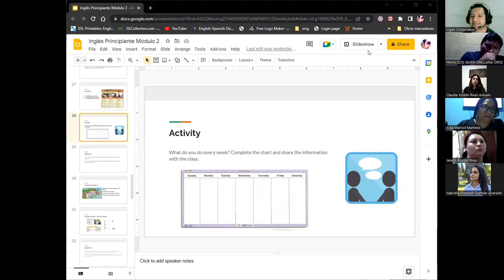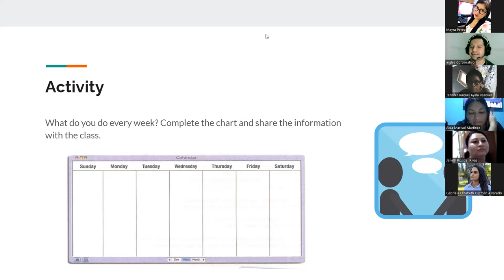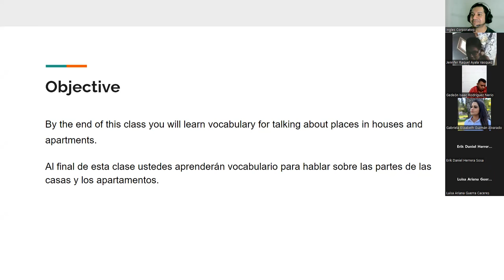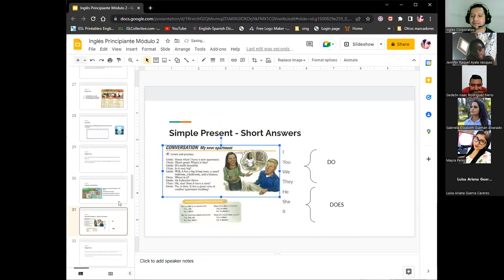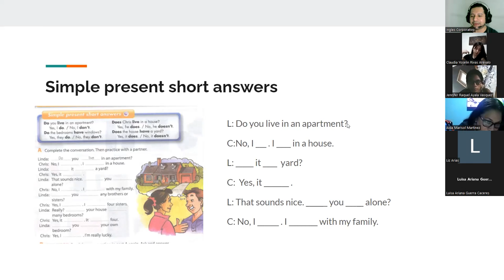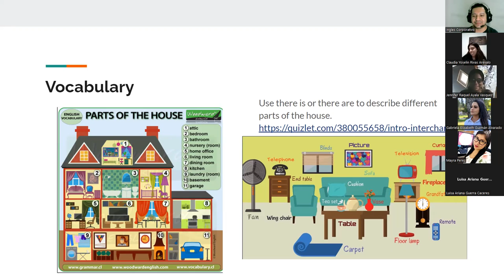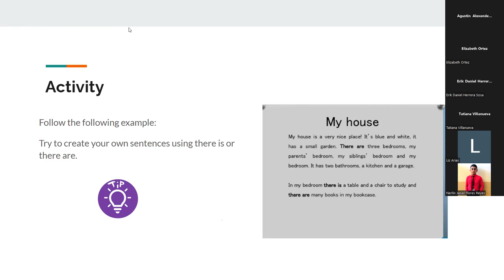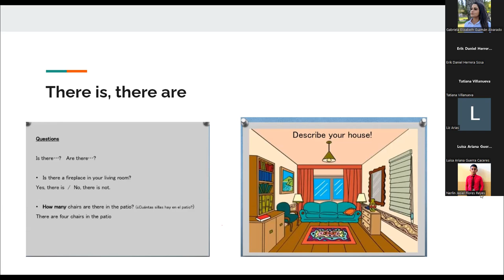Inglés Corporativo-08092022-There is, There are